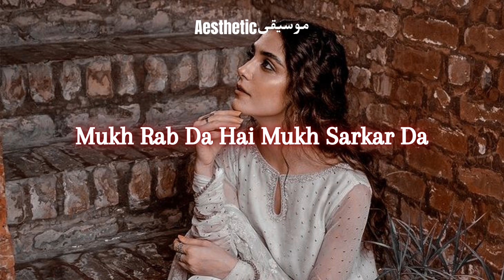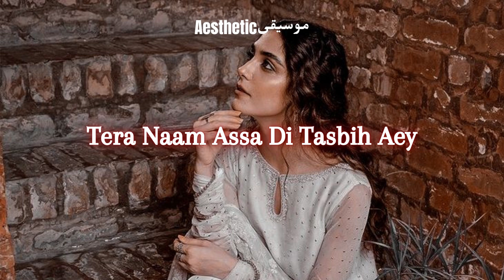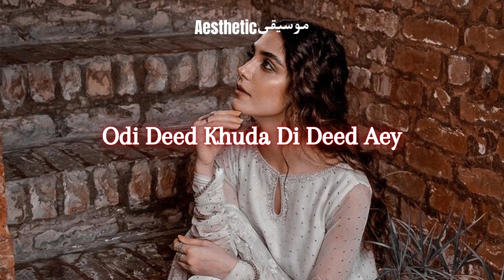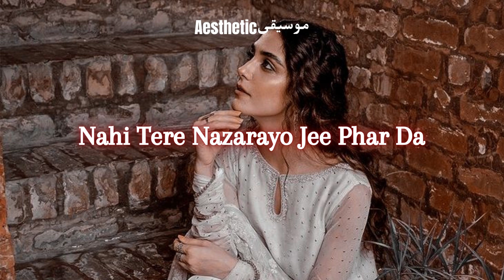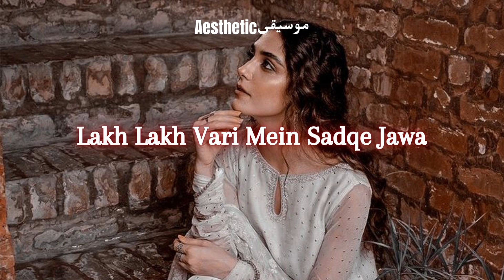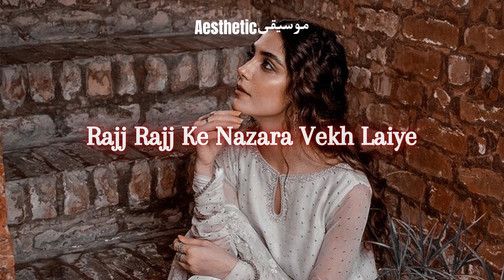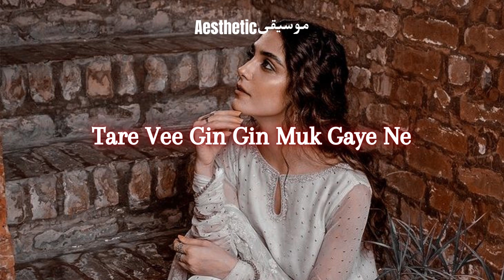Kiven Mukhre Ton Nazran Hatawan by Nusrat Fateh Ali Khan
𝘼𝙚𝙨𝙩𝙝𝙚𝙩𝙞𝙘 موسيقى

⚠️ We do not sign any contract with artists or labels. The goal is simply to share this song and put it forward. If we made a mistake or you do not agree to the upload of this video.